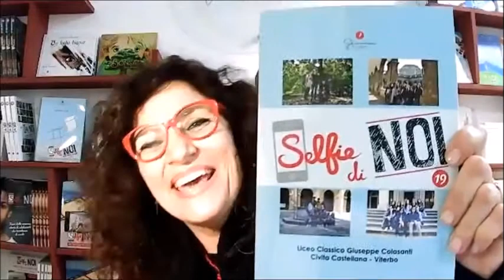LARIANO (ROMA) - Assessora Maria Grazia Gabrielli, Assessora Chiara Colasanti